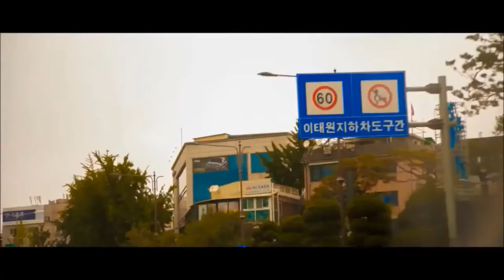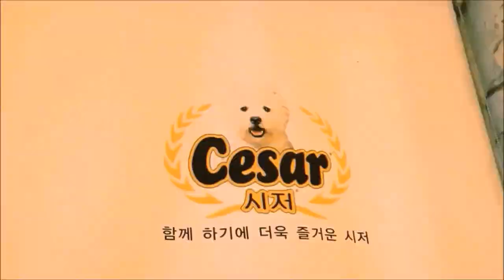Trip to Seoul, South Korea